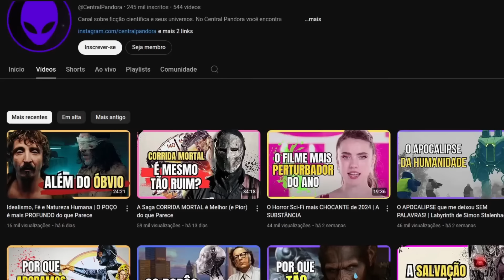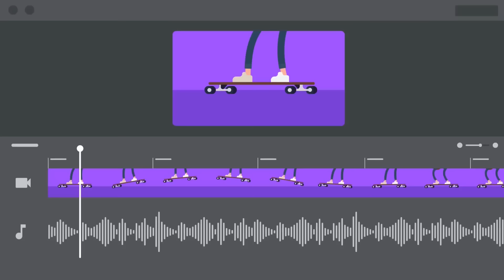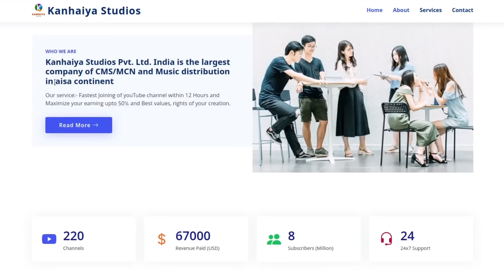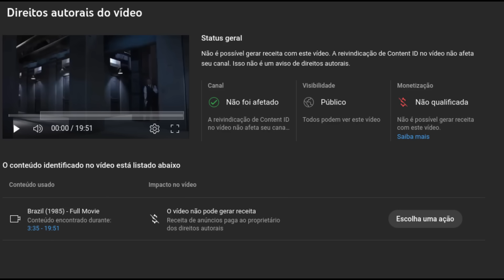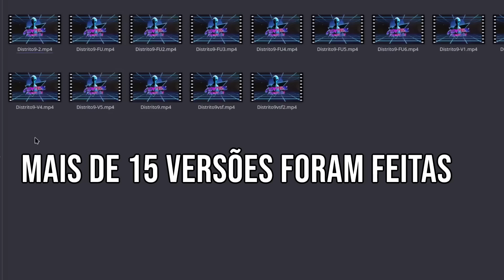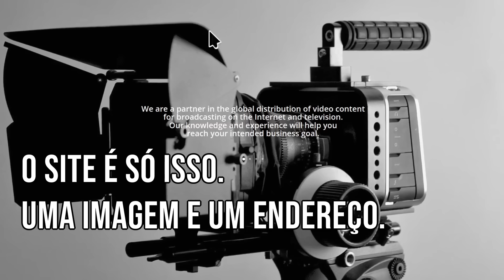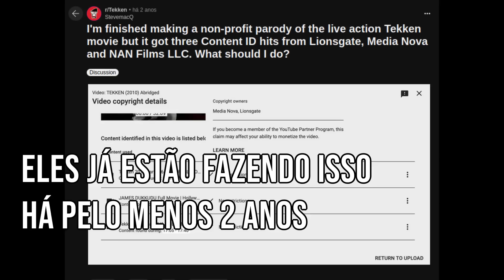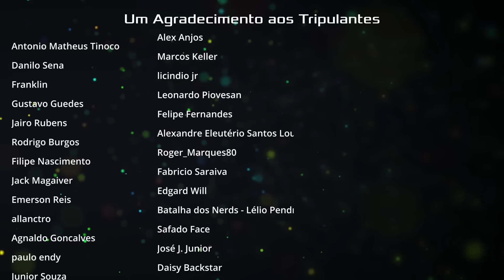SOBRE NÓS, O YOUTUBE E O VÍDEO DE DISTRITO 9...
Pessoal, importante! Este vídeo é um desabafo e não serve de conselho jurídico. Hoje saímos um pouco da rotina pra falar sobre o futuro do canal e problemas que vem nos afetando bastante na plataforma. Esperamos que compreendam ❤️